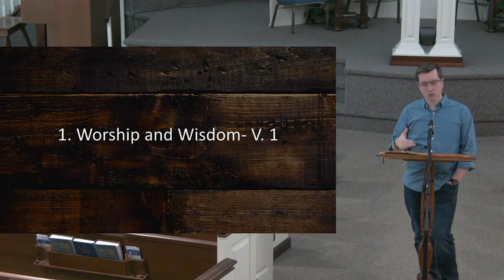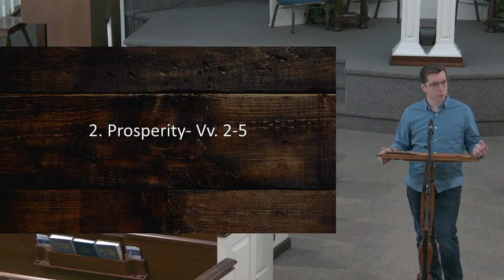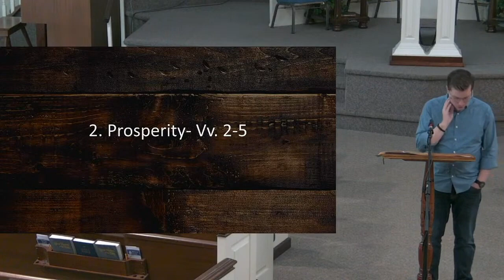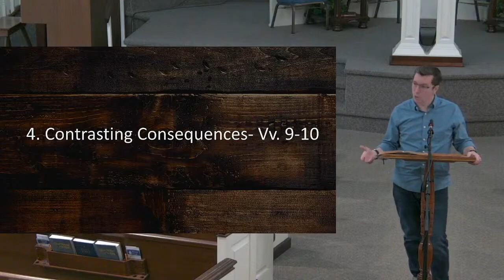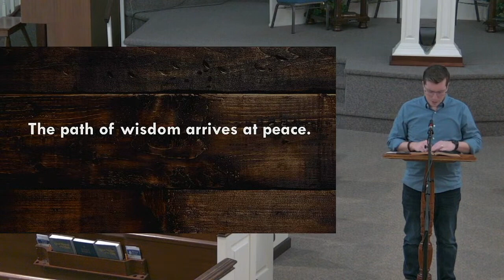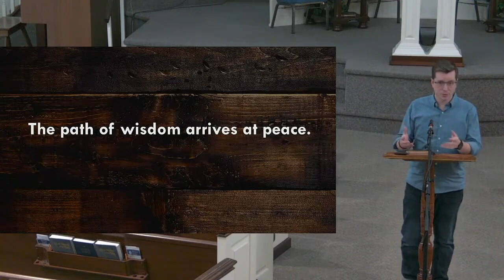Psalm 112 - Wednesday Bible Study 5-3-23